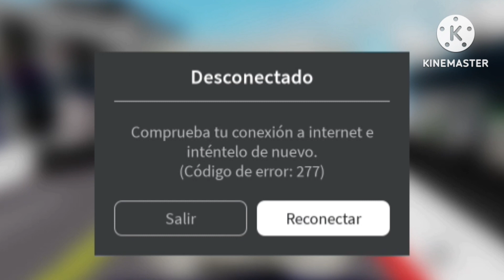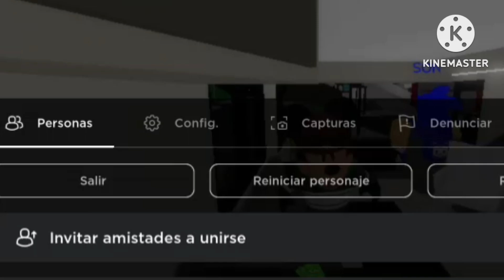Mortimer jugando roblox (video de baja calidad)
jaja regresé 🤑